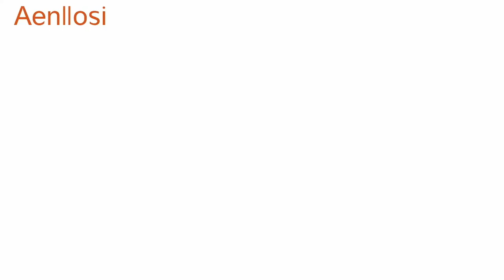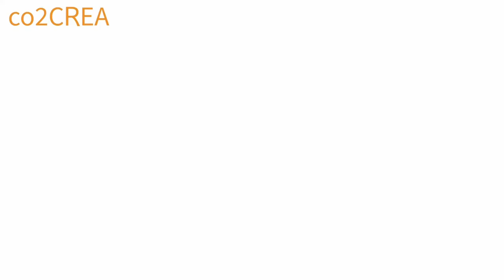6 Best Logitech MX Mouse Case | Top 6 Logitech MX Master, MX Anywhere, MX Ergo Cases in 2023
6 Best Logitech MX Mouse Case 2023 | Top 6 Logitech MX Master, MX Anywhere, MX Ergo Cases in 2023

A mouse case will protect your logitech mx mouse when you take it with you. If you are looking for the best logitech mx mouse case these six products are some of the best options available.

►Amazon Links◄

1. LTGEM EVA Hard Case for Logitech MX Master 3S / Master 2S / Master 3 Wireless Mouse - Travel Carrying Protective Storage Bag

2. Comecase Case Compatible with Logitech MX Master 3s/ Master 3/ Mx Master 2s Advanced Wireless Mouse, Portable Bluetooth Mouse Storage Box Bag – Grey

3. Aenllosi Hard Carrying Case Replacement for Logitech MX Master 3 / MX Master 3S Advanced Wireless Mouse (Grey)

4. co2CREA Hard Case Replacement for Logitech MX Anywhere 3 Anywhere 2S Anywhere 2 Compact Performance Mouse (Graphite Case)

5. co2CREA Hard Case Replacement for Logitech MX Anywhere 3 Anywhere 2S Anywhere 2 Compact Performance Mouse (Grey Case)

6. co2CREA Hard Case Replacement for Logitech MX Ergo Wireless Trackball Mouse

This is not a TOP. This is a list of the best logitech mx mouse cases in no particular order.